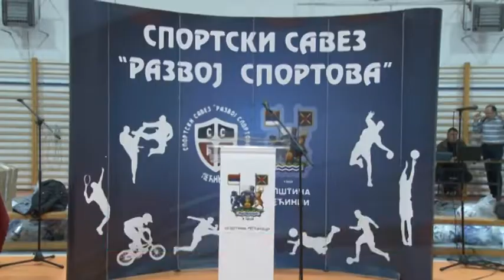Dodeljene Godišnje sportske nagrade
Osma po redu svečanost dodele Godišnje sportske nagrade Sportskog saveza "Razvoj sportova" okupila je u Sportskoj hali u Donjem Tovarniku najbolje u pećinačkom sportu.